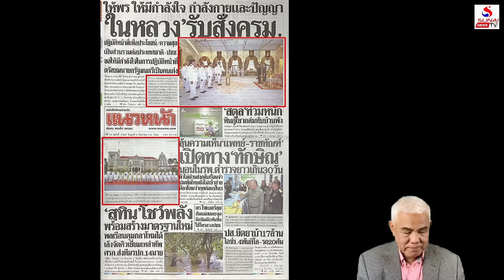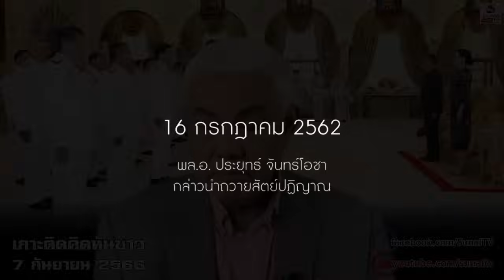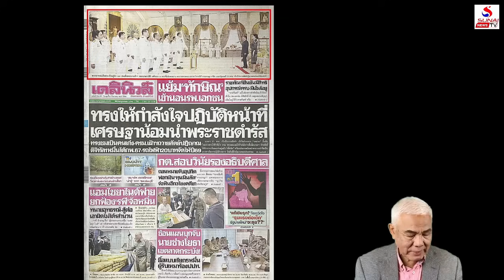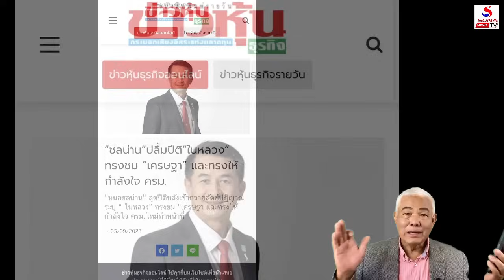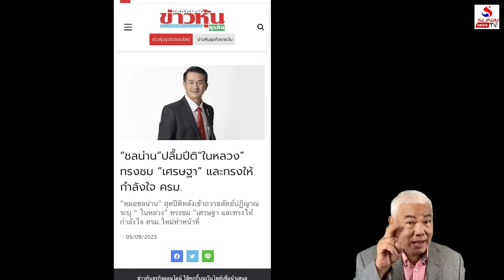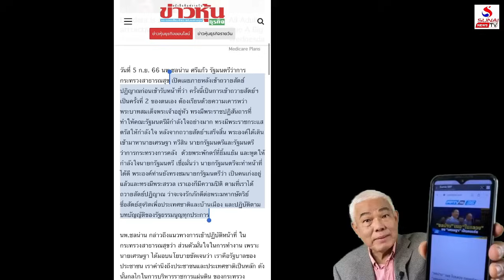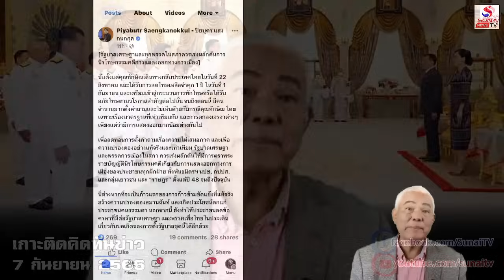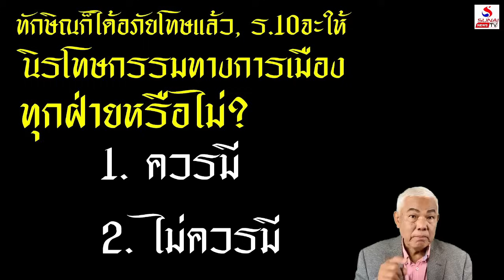สูตรนอนกราบถวายสัตย์, ขัดรธน.ประยุทธ์-เศรษฐา / เกาะติดคิดทันข่าว ตอนที่ 1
นิรโทษกรรม,ถามถวายสัตย์, สื่ออัดรัฐบาลเกินระบบเดินยาก